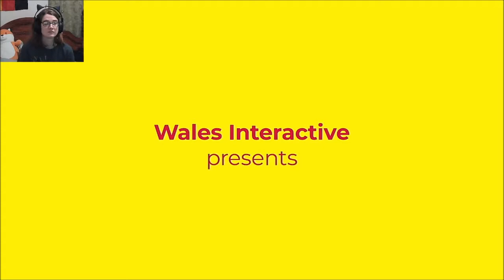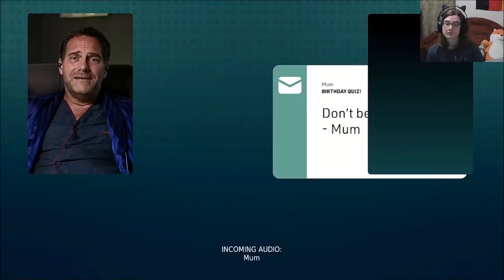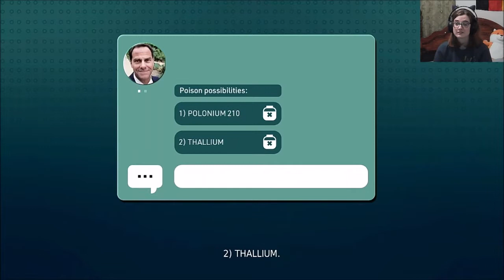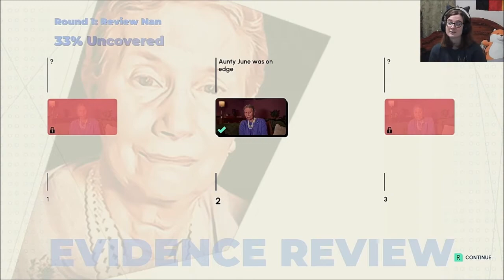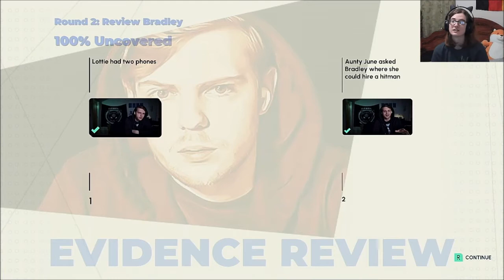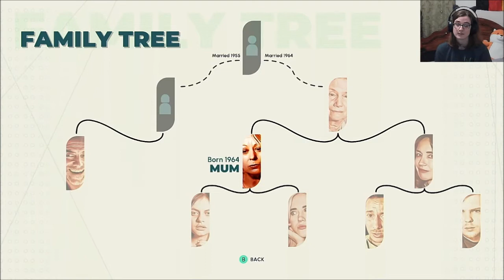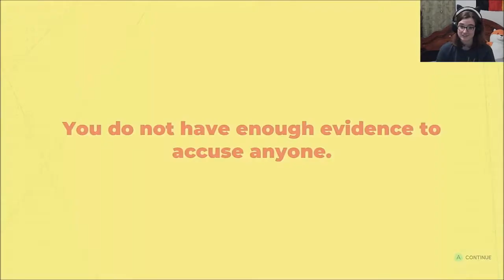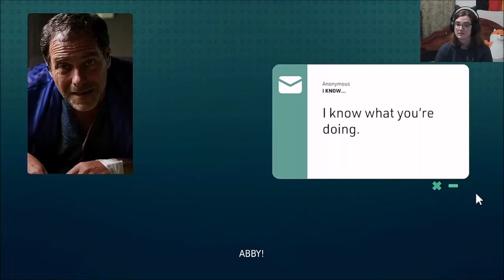Solving a Mystery /// Who Press Mute on Uncle Marcus part 1